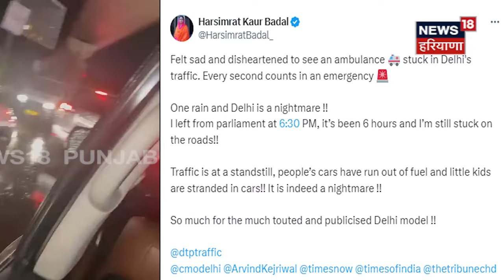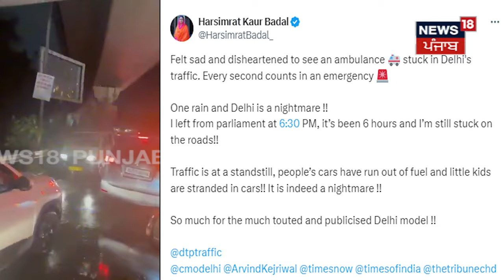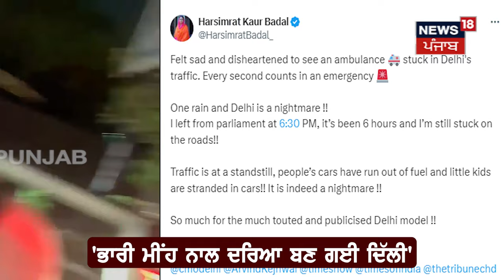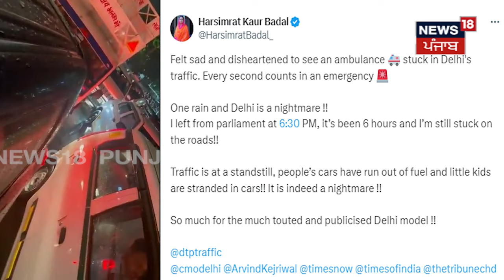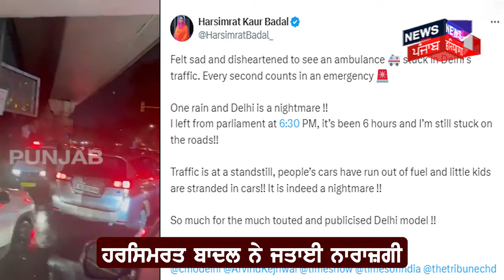Delhi News | 6 ਘੰਟੇ ਤੱਕ ਜਾਮ 'ਚ ਫਸੇ ਹਰਸਿਮਰਤ ਕੌਰ ਬਾਦਲ | Harsimrat Kaur Badal | Traffic Jam |N18V